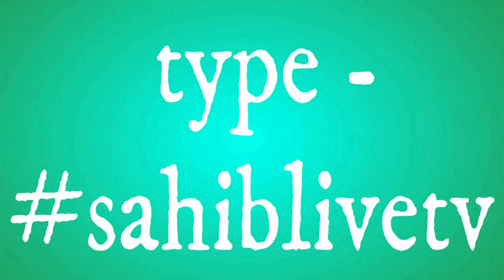Farida Dariyave Kanne Bagula | ਫਰੀਦਾ ਦਰੀਆਵੈ ਕੰਨੈ੍ ਬਗੁਲਾ | Bhai Gursewak Singh Rureke | Arisar Sahib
Farida Dariyave Kanne Bagula | ਫਰੀਦਾ ਦਰੀਆਵੈ ਕੰਨੈ੍ ਬਗੁਲਾ | Bhai Gursewak Singh Rureke | Gurudwara Arisar Sahib Dhaula, Farid Ji Bani